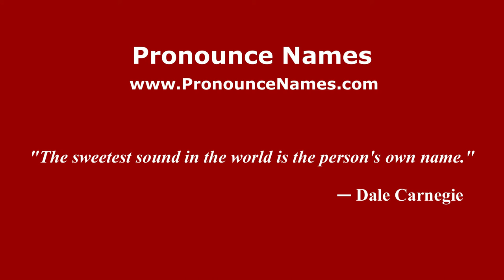How to pronounce Lewis Nordan (American English/US) - PronounceNames.com